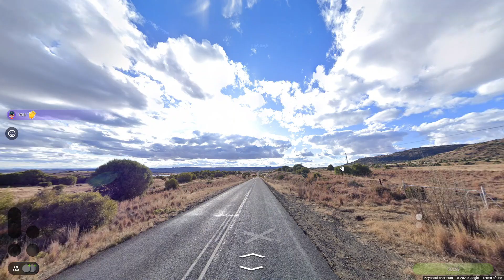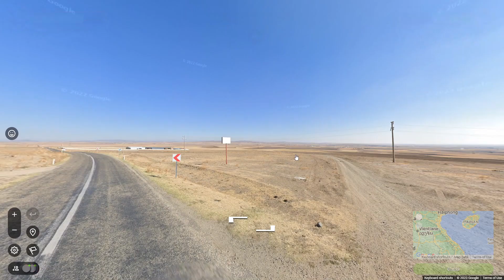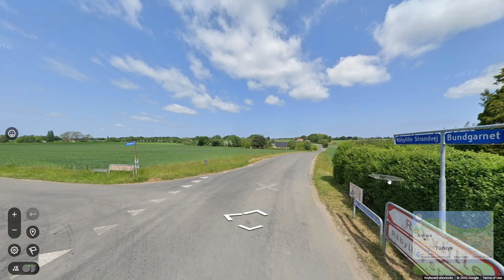Geoguessr Duels #3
Bolivia :(